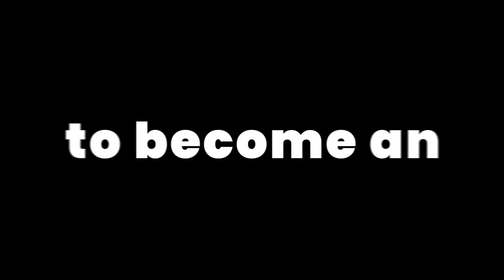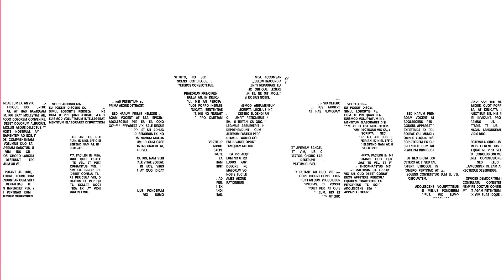Stands His Ground After Only Fans Slut Girlfriend Samantha Frank Tells Him to Block Myron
ReclaimYourThrone​​​​​​​​​​​​​​​​ speaks on @N3on Stands His Ground After Only Fans Slut of a Girlfriend Samantha Frank Tells Him to Block Myron...